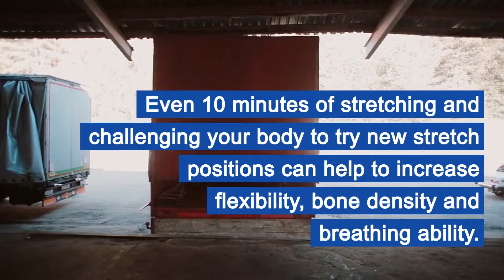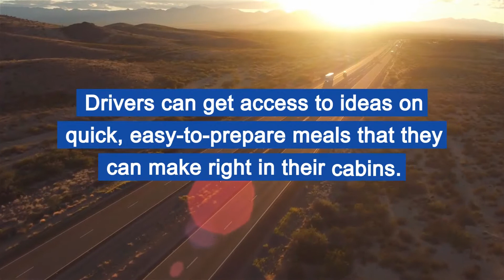Best Things to Do on Breaks - (800) 937 - 8785 - Western Truck Insurance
The Best Things for Truck Drivers to Do on Their Breaks
Western Truck Insurance Services is a commercial truck insurance agency with roots dating back to 1954. We have evolved into a highly respected, professionally managed, truck and transportation insurance brokerage. The hallmark of our organization is our desire to provide unparalleled service.

It’s not surprising to say that truck drivers spend a lot of time behind the wheel and feel the effects of long hauls and time away from home. Some spend up to 80 hours a week hauling freight from here to there by getting up early to beat the sun and get a head start on the road. So, it’s also easy to say that trucking professional value their breaks.

Western Truck Insurance
11950 Aviation Blvd